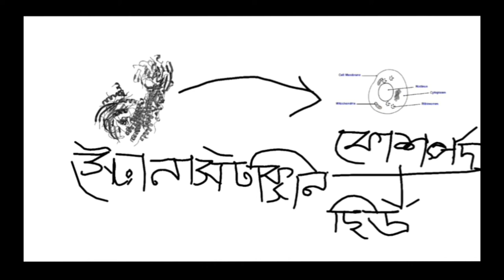Stonefish II Facts about stone fish II Stone fish attack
stonefish especially reef stonefish is the most venomous fish in the world.here is some facts about stonefish. stonefish habitat :so now it is very big question
that  where are stonefish found ? the stonefish map  shows that stonefishes are found above the tropic of Capricorn.  what does stonefish eat  ?  stonefish eats
mostly small fish,shrimp and other crustaceans.  stonefish camouflage  :stonefish is master of camouflage.  stonefish sting  :it causes intense pain and swelling
at the site of the sting.  stonefish envenomation management include surgical removal of spine.  stonefish attack  :stonefish attacks quickly and stonefish attack
can last as little as 0.015 second.  stonefish treatment  :hot water immersion can be used for stonefish treatment .  stonefish antivenom  is an injection.
stonefish edible  :it is edible to human if properly prepared.
In this channel you can get inspirational videos as well as facts videos on animals and plants.